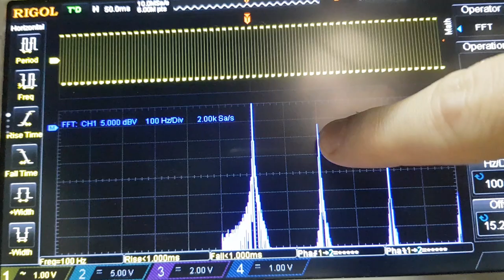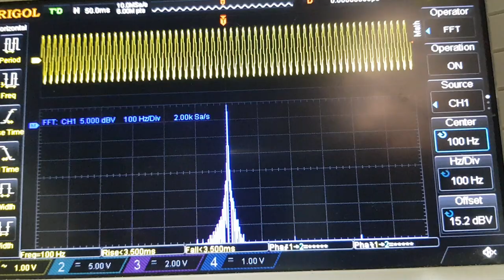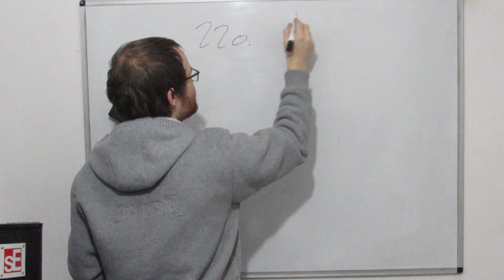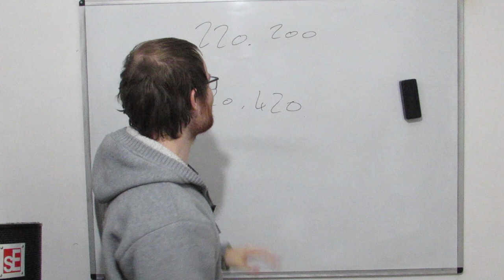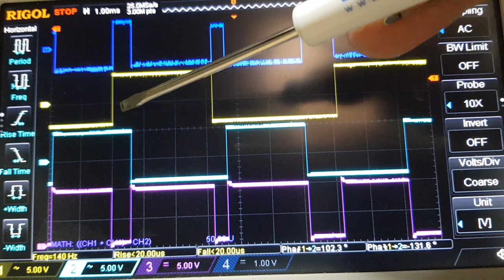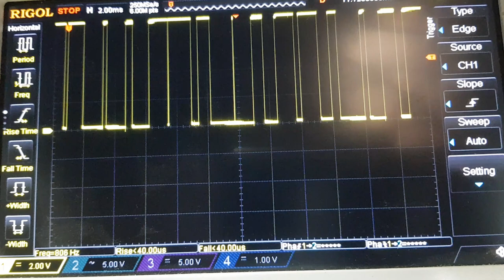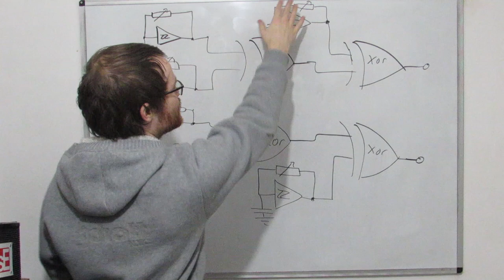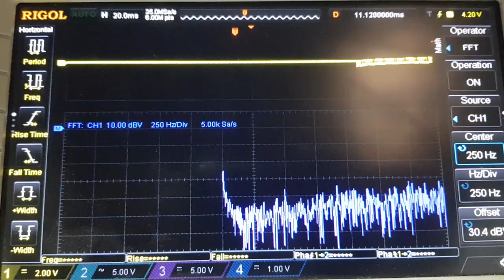DIY Metallic Percussion Synth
Today we're going to explore one of the weird and wonderful ways we can take CMOS logic gates and use them to do some unexpected stuff. This uses an XOR gate as a 'frequency mixer' to make us what is essentially a really simple FM synthesizer!
Use this to make analog cymbals, hats, cowbells, bells, gongs.. whatever you want!